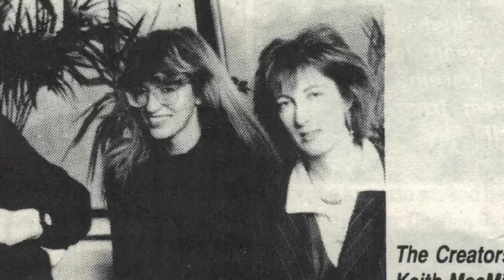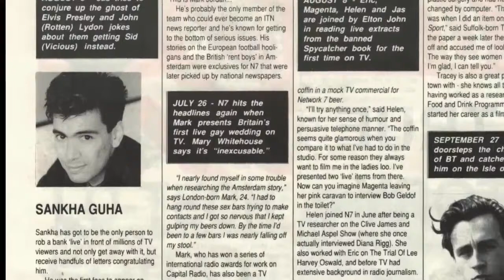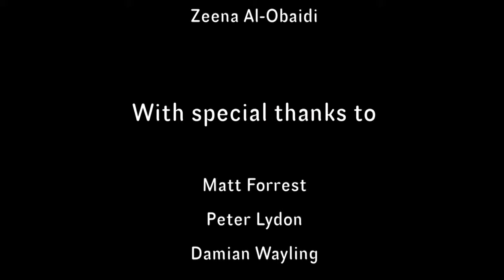NETWORK SEVEN : YOOF TV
How Channel Four and Network 7 changed the way news and factual journalism is done. Film by Zeena Al-Obaidi for Journalism Now.